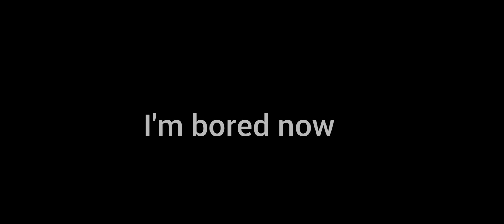I edited the Super Mario Bros Wonder trailer...